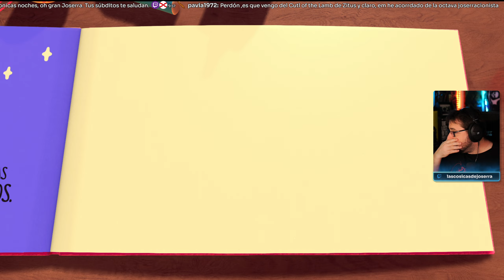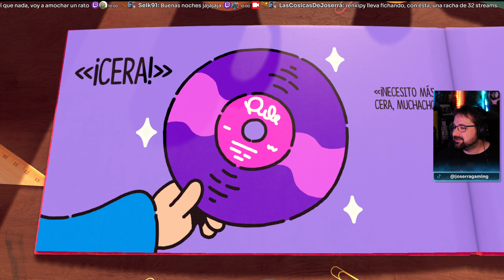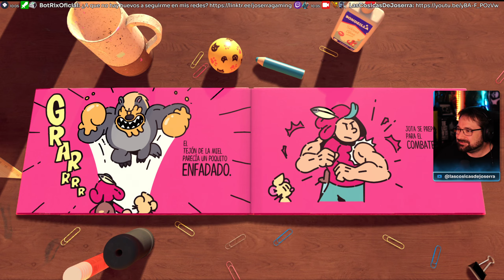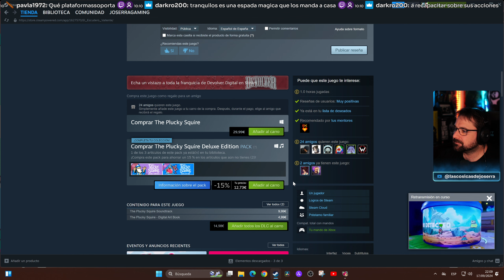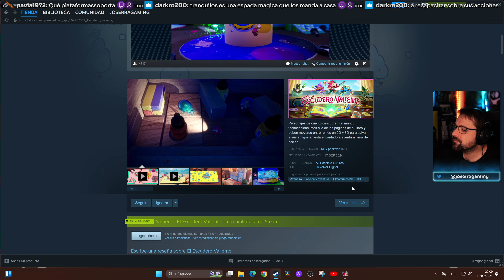El Escudero Valiente 01 - Jota y sus amigos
El Escudero Valiente [PC]

Voces: Castellano
Textos: Castellano
Comentarios: Castellano.

🎮También podéis echarle un vistazo a suculentas ofertas